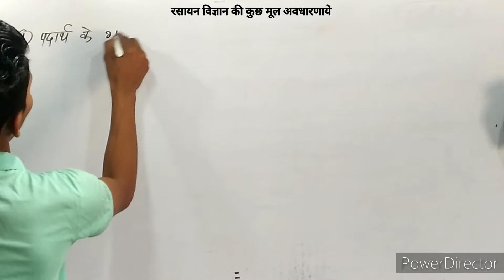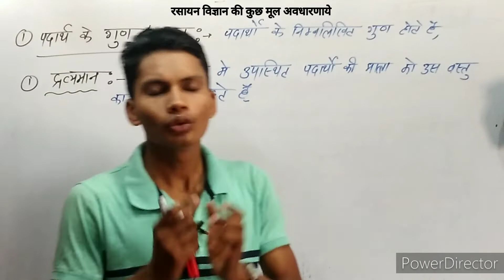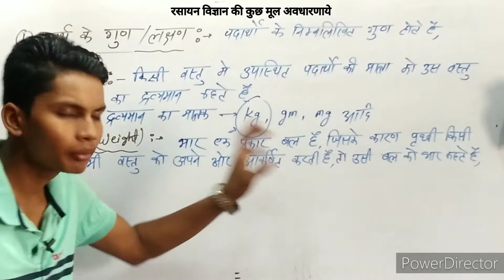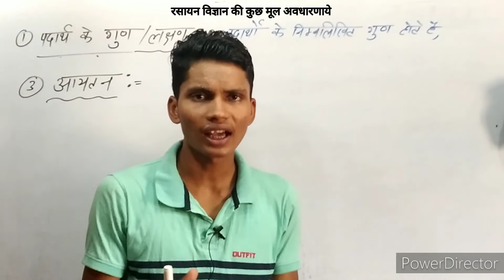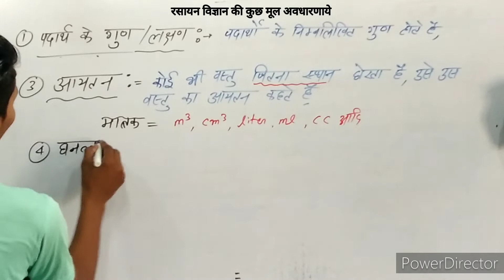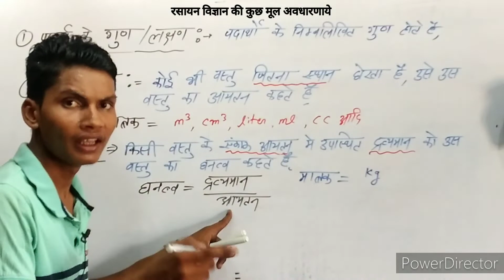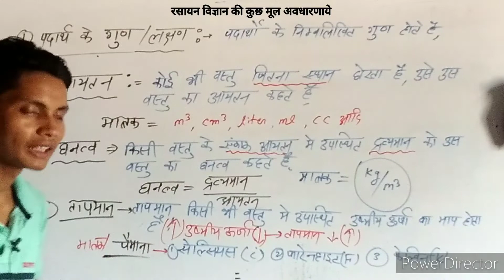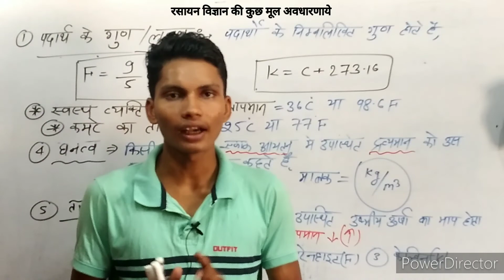रसायन विज्ञान की कुछ मूल अवधारणाये padartho ke gun propartirs of matter chemistry class 11th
रसायन विज्ञान की कुछ मूल अवधारणाये padartho ke gun propartirs of matter chemistry class 11th brother sir

video highlight
रसायन विज्ञान की कुछ मूल अवधारणाये
rasayan vigyan ki kuch mil avadharanaye
पदार्थो के गुण बताइये
द्रव्य के गुण बताइये
द्रव्यमान किसे कहते है
आयतन किसे कहते हैं
घन्तव किसे कहते हैं
तापमान किसे कहते हैं
भार किसे कहते हैं
padartho ke gun bataiye
dravyamano kise kahate hai
bhar kise kahate hai
aayatan kise kahate hai
ghantav kise kahate hai
tapman kise kahate hai
bhar kya hai
class 11th chemistry
brother sir